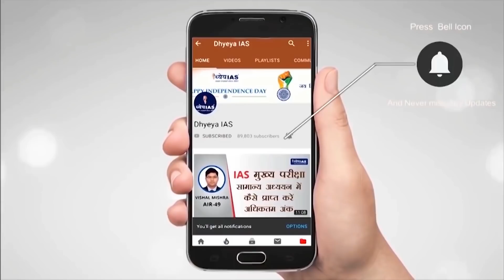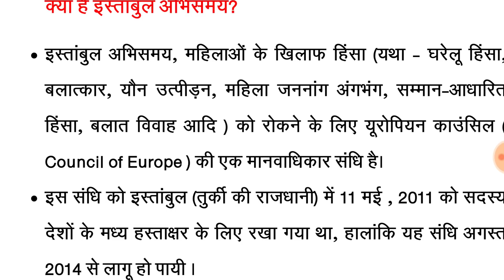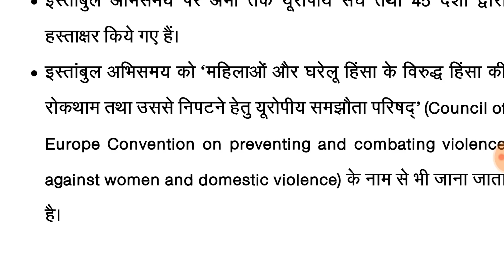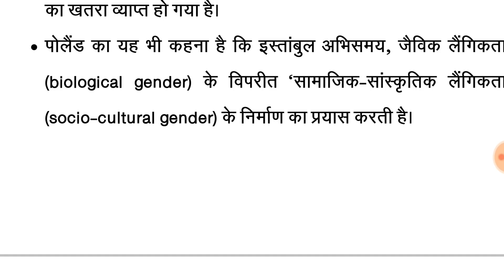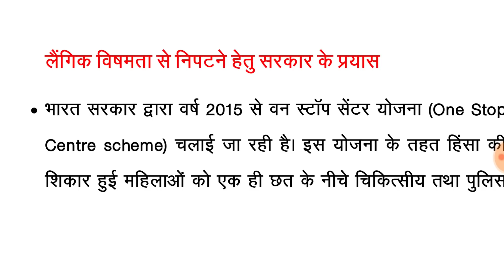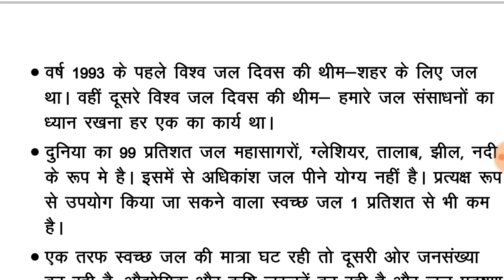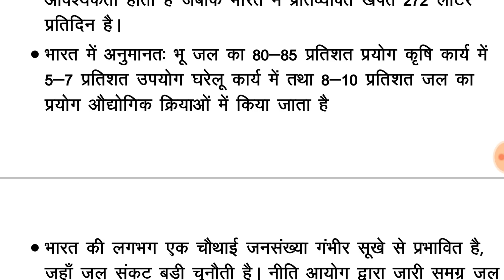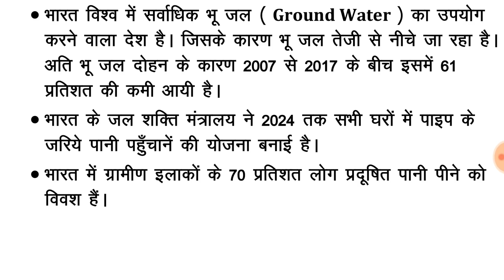DAILY CURRENT AFFAIRS 21 March 2021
आज के डेली कर्रेंट अफ़ेयर्स प्रोग्राम में 2 महत्वपूर्ण खबरें कवर की गई हैं ।

1- इस्तांबुल कन्वेंशन चर्चा में क्यों है ?
- इस्तांबुल कनवेंशन क्या है ? - कनवेंशन कैसे महिलाओं को सशक्त करता है ?
- महिलाओं के साथ होने वाला असमानता क्या है ?
- भारत में महिलाओं के साथ होने वाली असमानता को कम करने के क्या क्या प्रयास किये गये हैं ?
2- विश्व जल दिवस क्यों खास है
- क्यों मनाते हैं विश्व जल दिवस
- जल संकट की भारत और विश्व में स्तिथि
- जल सरंक्षण क्यों आवश्यक है ?

Timestamps:

1:27  इस्तांबुल कन्वेंशन चर्चा में क्यों है ?

18:45  विश्व जल दिवस क्यों खास है

डेली कर्रेंट अफेयर्स संबंधित सभी कर्रेंट अफेयर्स एक ऐसा प्रोग्राम है जो आपके कर्रेंट प्रकार के न सिर्फ डर को खत्म करेगा बल्कि आपकी रुचि भी बढ़ा देगा । इसका मुख्य उद्देश्य प्रारम्भिक एवं मुख्य परीक्षा में पूछे जाने वाले सभी प्रकार के प्रश्नों की प्रकृति और उनके उत्तर से परिचित कराना है। प्रतिदिन कुछ प्रश्नों को भी आपके सामने रखेंगे जिनकी आपकी परीक्षा में पूछे जाने की संभावना है तो साथ ही साथ यह भी बताया जाएगा कि किसी खबर का किस प्रकार आप लेखन शैली में यूज कर सकते हैं | इस प्रोग्राम में हिंदी और इंग्लिश के प्रमुख अखबारों के उन महत्वपूर्ण खबरों को कवर किया जाएगा आपकी प्रारंभिक और मुख्य परीक्षा के दृष्टिकोण से तो महत्वपूर्ण है साथ ही आपके सामाजिक आर्थिक एंव राजनैतिक दृष्टिकोण को एक धार देंगे|

Editor: Shivam

​​​👉 टेलीग्राम (Telegram) 👉 𝐋𝐢𝐧𝐤𝐬 𝐨𝐟 𝐘𝐨𝐮𝐓𝐮𝐛𝐞 𝐏𝐥𝐚𝐲𝐥𝐢𝐬𝐭𝐬-In-Focus Current Affairs DNS-Daily News Scan This Week Radio Important MCQ and Culture(English) और संस्कृति Schemes talk Classes मुद्दे मुद्दे मुद्दे ANGLE WITH EXPERTS Programme Sir Classes विशेष To know more details, visit -👉 वेबसाइट (Website) DhyeyaDNS​​​ DHYEYAUPSC​